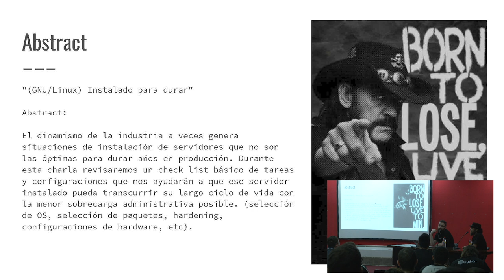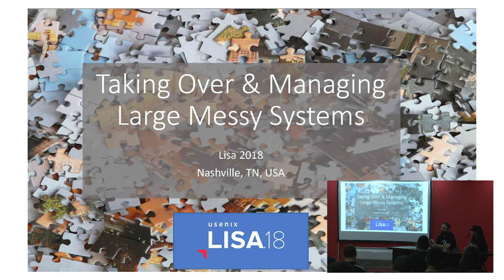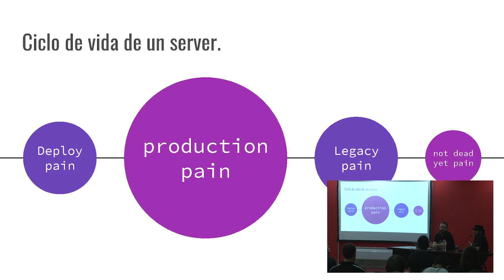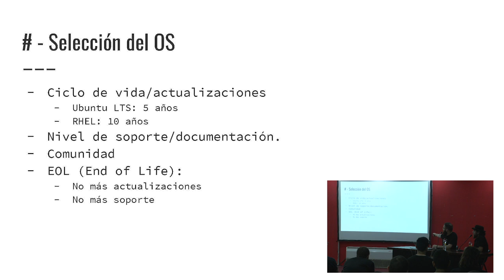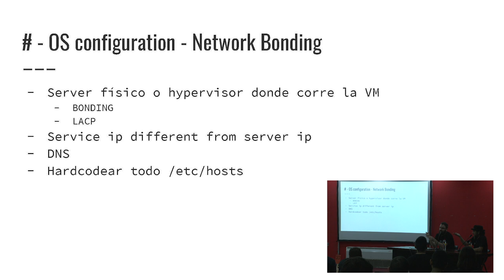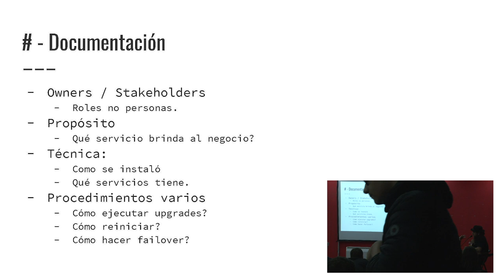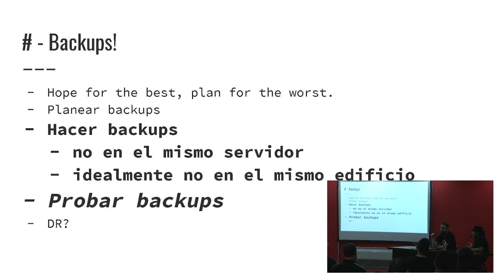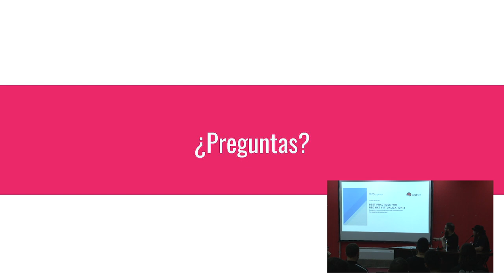(GNU/Linux) Instalado para durar, por Eduardo Casarero y Juan Manuel Santos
Esta charla propone un check list básico para la instalción de gnu/linux en servidores con el objetivo de alojar servicios con largos ciclos de vida (años) y minimizar el sobre-costo administrativo.

El dinamismo de la industria a veces genera situaciones de instalación de servidores que no son las optimas para durar años en producción. Durante esta charla revisaremos un check list básico de tareas y configuraciones que nos ayudarán a que ese servidor instalado pueda transcurrir su largo ciclo de vida con la menor sobrecarga administrativa posible. (selección de OS, selección de paquetes, hardening, configuraciones de hardware, etc).

Nivel: Medio